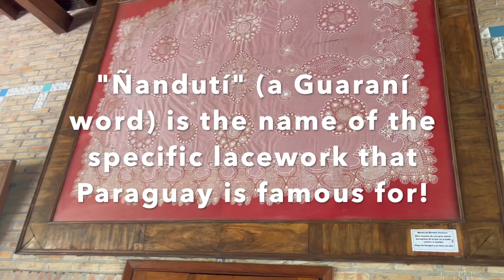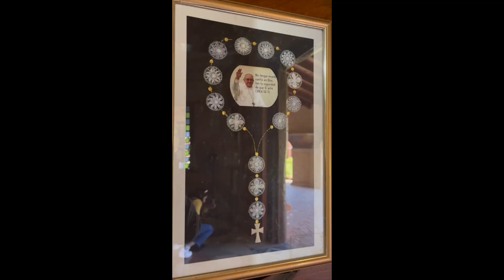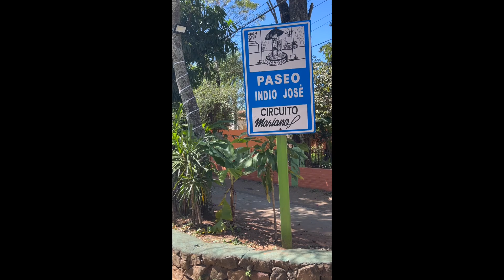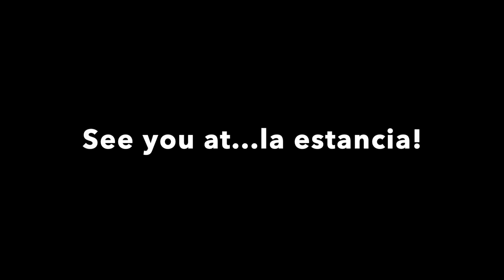¡Conoce la MARIANELA y SAN BER con nosotros! // Perú and Paraguay Vlog #10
Join Johanna, Romina, Osvaldo and I for an amazing day trip in Paraguay to the city of Atyrá to explore La Marianela, and then to the beautiful San Bernardino! Only God could send me to the other side of the world to find friends I didn't know I needed. Let me know how you are enjoying the Paraguay portion of this series so far in the comments! Thank you to Joha, Romi and Os for so many of the clips in this video.

A cool article on the history of ñandutí lacework in Paraguay

All translations by yours truly and thank you to Romina and Osvaldo for your help! 💕

Music in this video is from Soundstripe:
"Calico" by Midnight Daydream
"TPS Report" by Adrian Walther
"Bliss" by AlterEgo
"Dream Surfer" by Matt Wigton
"Cosmic Urbano" by Lunareh